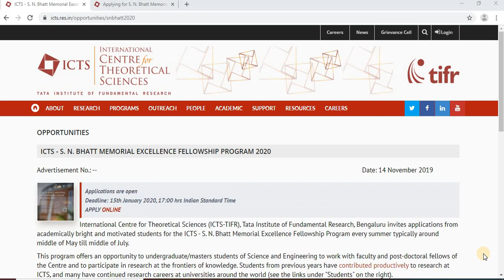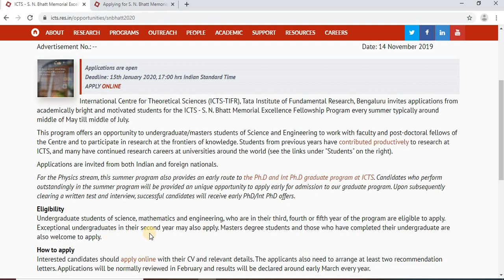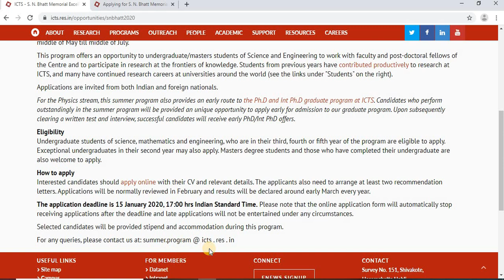S.N.Bhatt Memorial Excellence Fellowhsip 2020 | UG,PG-Engg/Science/Maths|Free Accomodation+Stipend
International Centre for Theoretical Sciences (ICTS-TIFR), Tata Institute of Fundamental Research, Bengaluru invites applications from academically bright and motivated students for the ICTS - S. N. Bhatt Memorial Excellence Fellowship Program every summer typically around middle of May till middle of July.

This program offers an opportunity to undergraduate/masters students of Science and Engineering to work with faculty and post-doctoral fellows of the Centre and to participate in research at the frontiers of knowledge. Students from previous years have contributed productively to research at ICTS, and many have continued research careers at universities around the world (see the links under "Students" on the right).

Applications are invited from both Indian and foreign nationals.

For the Physics stream, this summer program also provides an early route to the Ph.D and Int Ph.D graduate program at ICTS. Candidates who perform outstandingly in the summer program will be provided an unique opportunity to apply early for admission to our graduate program. Upon subsequently clearing a written test and interview, successful candidates will receive early PhD/Int PhD offers.

Eligibility
Undergraduate students of science, mathematics and engineering, who are in their third, fourth or fifth year of the program are eligible to apply. Exceptional undergraduates in their second year may also apply. Masters degree students and those who have completed their undergraduate are also welcome to apply.

Interested candidates should apply online with their CV and relevant details. The applicants also need to arrange at least two recommendation letters. Applications will be normally reviewed in February and results will be declared around early March every year.

The application deadline is 15 January 2020, 17:00 hrs Indian Standard Time. Please note that the online application form will automatically stop receiving applications after the deadline and late applications will not be entertained under any circumstances.

Selected candidates will be provided stipend and accommodation during this program.